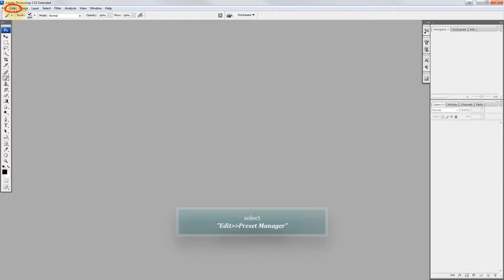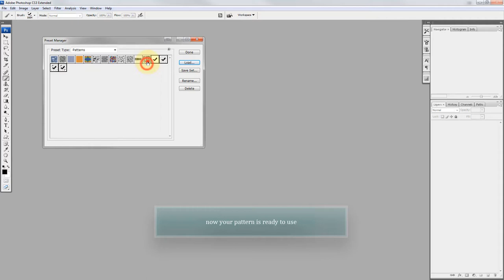3a - Load Pattern To Photoshop - For Photoshop CS3 CS4 CS5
Load Pattern To Photoshop - For Photoshop CS3 CS4 CS5